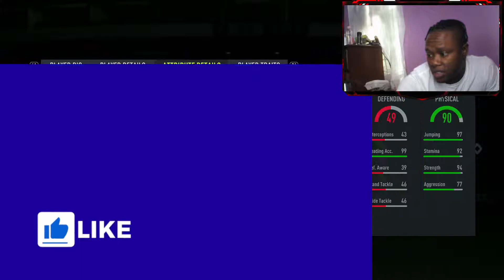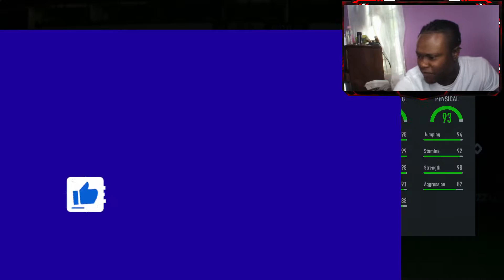FUT HERO SHAPESHIFTER OR FUT HERO CAPTAIN PLAYER PICK!!! FIFA22 ULTIMATE TEAM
- PSN gamertag: drdre_mc

Open Mailbox:
Name: Drdre_mc
Address Line 1: 12361 SW 128TH Ct, Ste205
Address Line 2: JRCC 3779
City: Miami
State: Florida
Zip Code: 33186